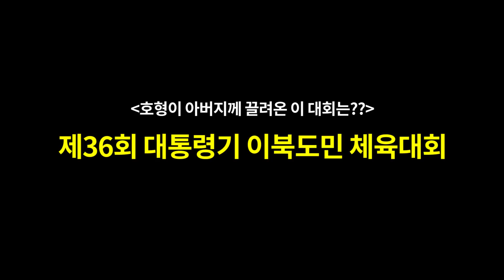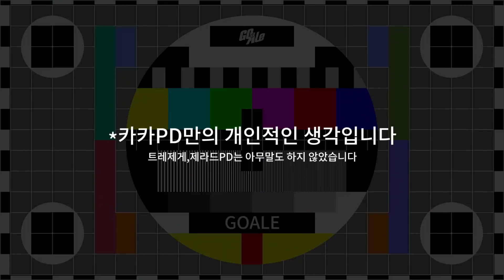아빠 크리떠서 끌려나온 대회 ㅣ GOALE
은퇴 후 첫 큰 대회에 참가한 호형!!!
거기서 만난 고등학교때 감독님까지...과연 경기 결과는??

한국 축구의 새로운 문화!!
함께 만들어가요! :D
Brand New Culture of Football